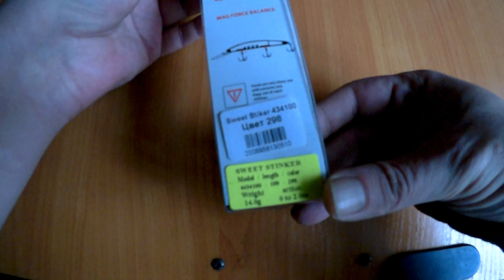1 февраля 2024 г.